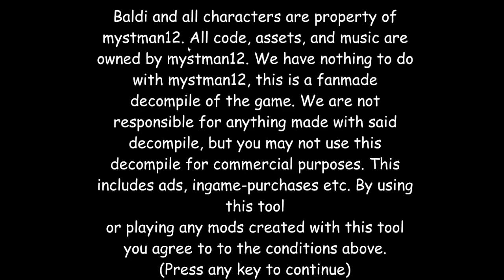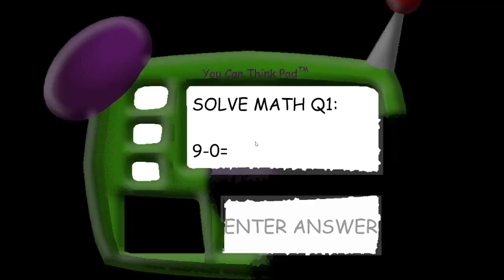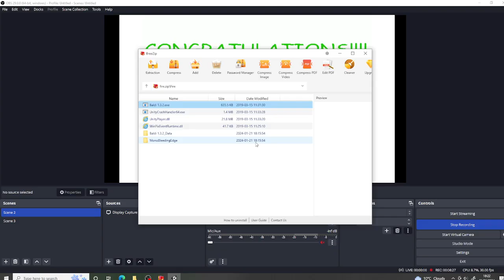(😎Speedrun Challenge😎) 🖤Baldi's School is On Fire!!!😦 - Baldi's Basics V1.3.2 Decompiled Mod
guys Baldi's School caught on Fire and he needs our help if we get 5 or more likes I will do Pizza Time Gaming Basics (Wrong Answers Only Without items) and pls help me reach 2K subs ok that all for now enjoy this awesome Mod